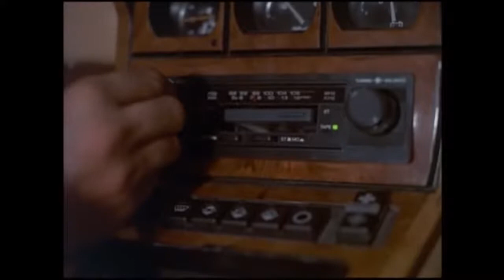Quixotic - [Palms Official Music Video]